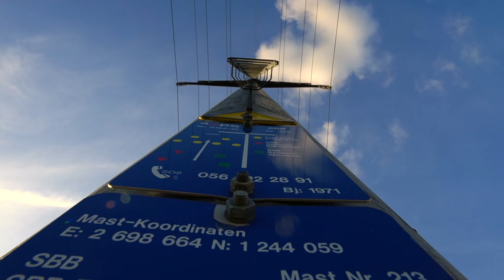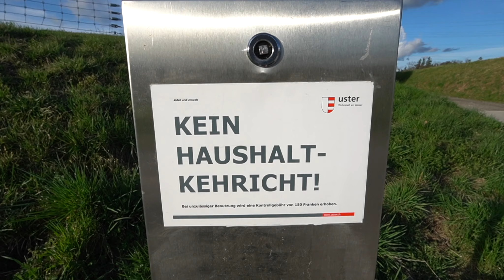B-ROLL - pre spring walk in the forest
Sometimes, live is just B-roll.

Filmed with wide angle fixed focal length on my old Sony Alpha 6400, which I had to stabilize in post. So sorry for the weird jello artifacts of some clips.,